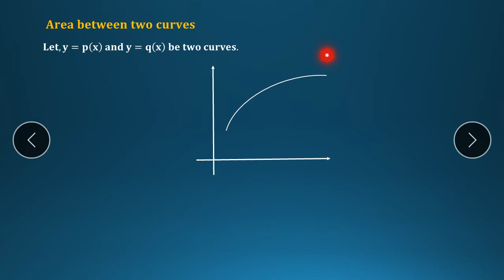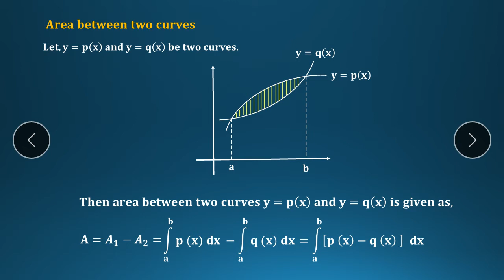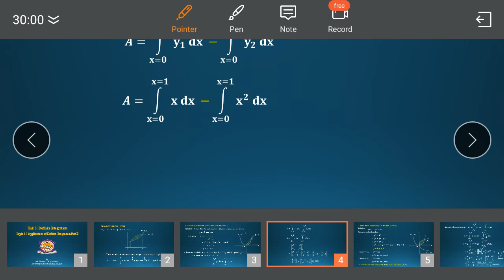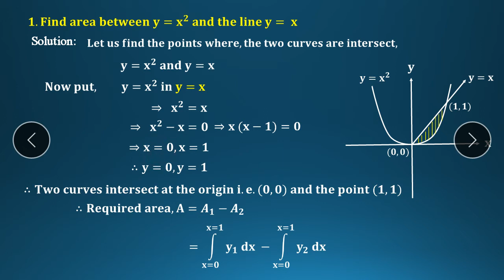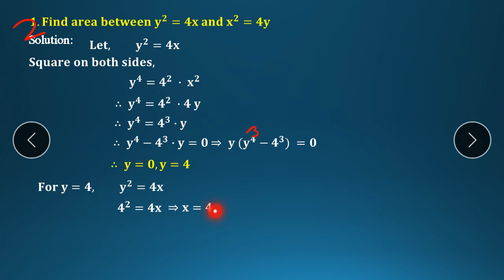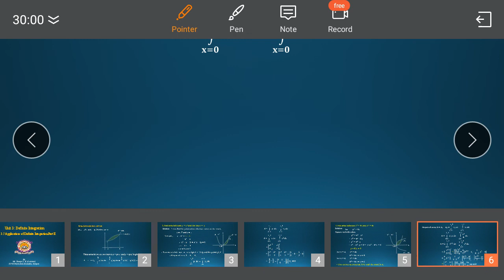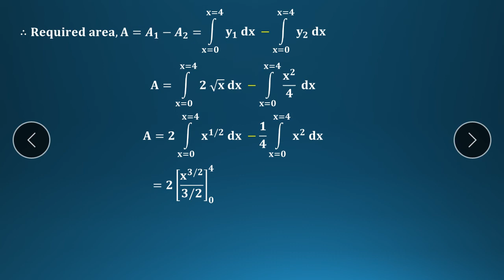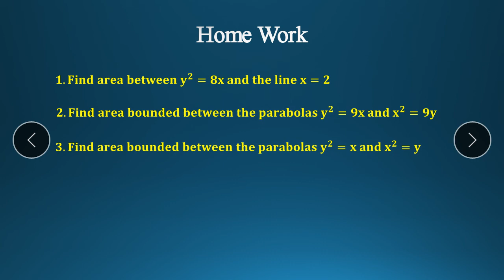#3.5 Applications of Definite Integration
In this video you will learn to find area between two curves by using definite integration.